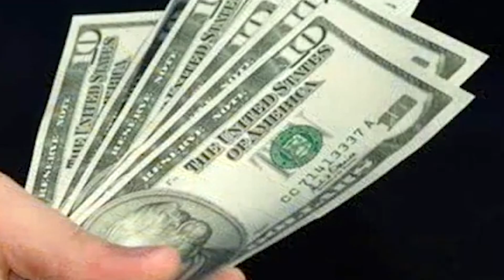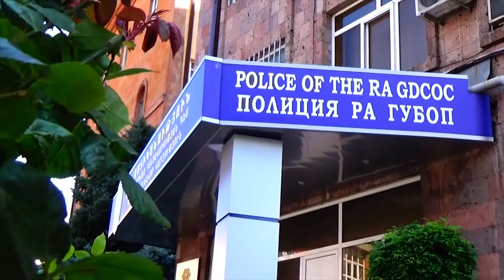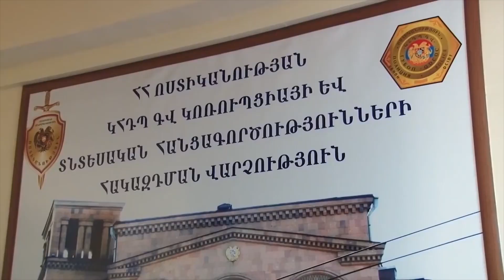ArmDay21 01 2019